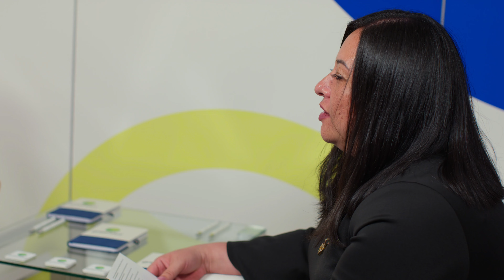Gig Wage’s Clarisa Lindenmeyer joins Green Dot in Vegas for GO2 Scoop: A Money20/20 Interview Series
Clarisa Lindenmeyer, Chief of Staff to the CEO at Gig Wage, joins Crystal Bryant-Minter, Green Dot’s SVP of Financial Service Centers and Green Dot Network at Money20/20 in Las Vegas for a lively discussion on:
• Clarisa’s reaction to her “Diversity Deconstructed” panel session as a part of the Rise Up and Amplify cohorts at Money20/20
• What it looks like to truly make DE&I (and Belonging) central in the workplace
• How inclusivity can build employee loyalty and trust in an organization